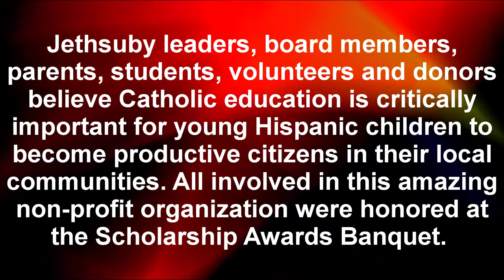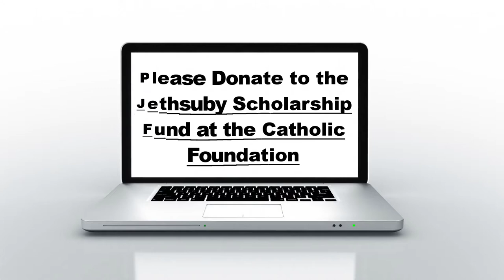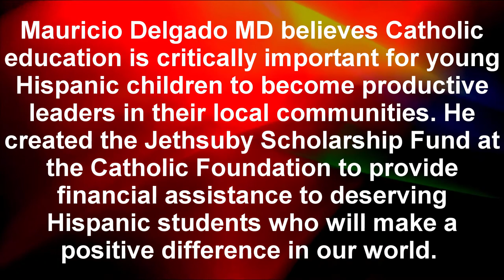Jethsuby Scholarship Awards Dinner Celebration History of the Jethsuby Organization